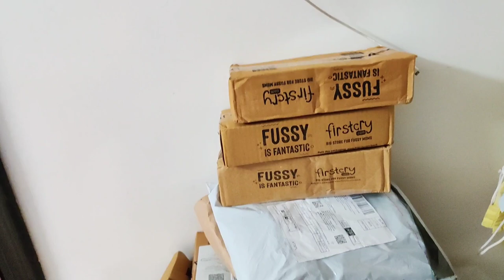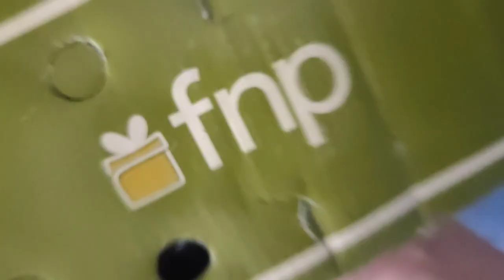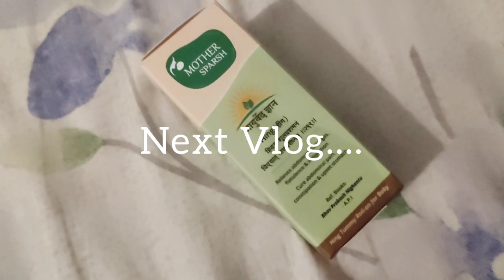🤱 Delivery Day 39-40 | Special दिन आया| मैं ठीक हुई पर बच्चों को ये क्या हो गया👶|Nykaa से shopping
🤱Meri Normal Delivery hui thi, aaj 40 days ho gaye.
par aaj ke vlog me 39-41 days me kya hua ye share kar rahi hu.

ghar me sabko viral fever ho gya tha, nanhu ke sath sath cheeku bhi buri trh bimar ho gyi thi, aise me na to kuch krne ka man ho rha tha na hi vlog banane ka...
aise me safal ka birthday aaya.
life unpredictable hoti hai.🌼

Comment for nykaa products links.

Product i use:
1. My feeding pillow:
2. Nursing chair
3. Breast pump

🌸 Cheeku ke Favourite products:
1. Baby Bedding:
2. Baby Nest/ Carry blanket:
3. Baby's All Bath & skin care products:
4. Baby's muslin Swaddle :
5. Baby's Ready made swaddle:
6. Baby Towel:
7. Baby Dry Sheet:
8. Baby Rai Pillow:
9. Baby bedding net:
10. Baby Bather:
11. Baby Crib:
12. Baby Cot:
13. Baby Cradle/Rocker:
14. Baby Stroller:
15. Baby Bottles (newborn)
Baby bottles (1month)
16. Baby bottle sterilizer
17. Baby wash clothes
18: Baby bottle cleanser
19. Baby laundry detergent
20. Baby Cot mobile
21. Baby Nest
22. Diaper changing mat
23. Baby Nail trimmer
24. Baby Swaddle wrap
25. Baby Swaddle cloth
26. baby blanket
27. Baby burp cloth
28. Baby Muslin Blanket

Baby Fashion:
1. Baby Turban cap:
2. Baby Bibs
3. Baby Jhabla romper
4. Baby Bodysuit 0-3m
5. Baby Cap , Mittens, Booties
6. Baby Wash clothes
7. Baby Shoes
8. Baby Slip/ Nappy
9. Baby Headband

Watch now!!!